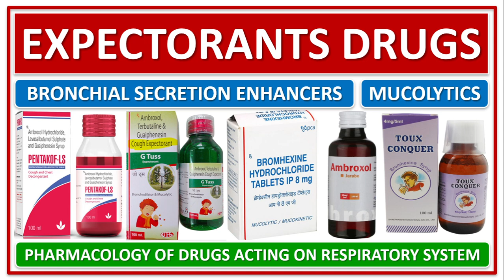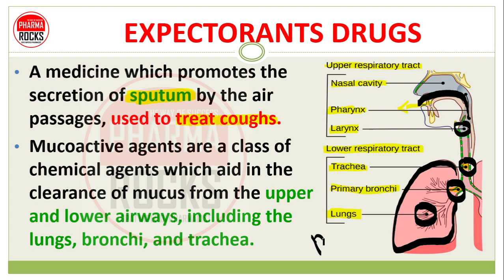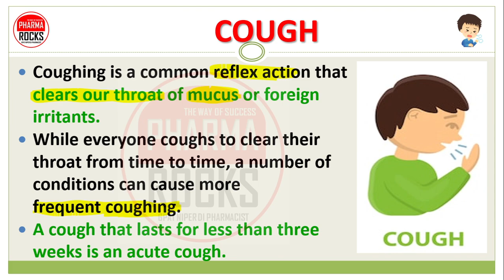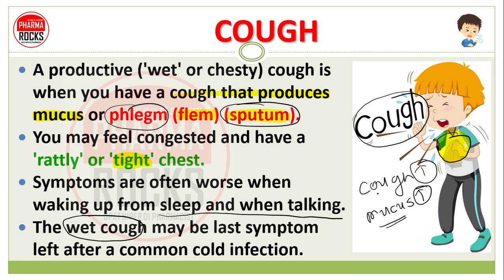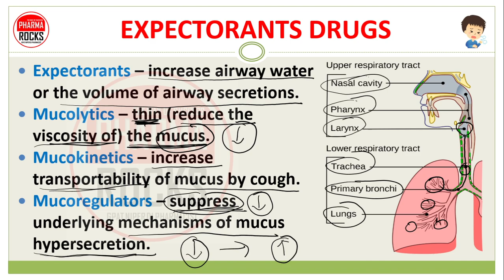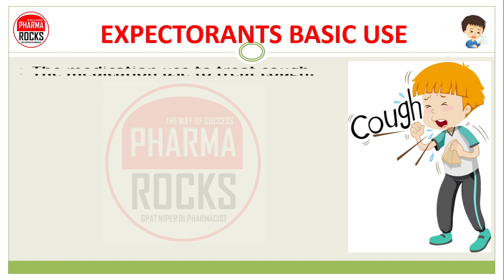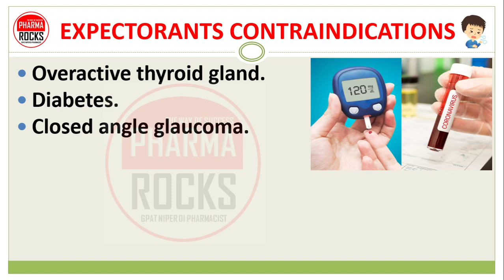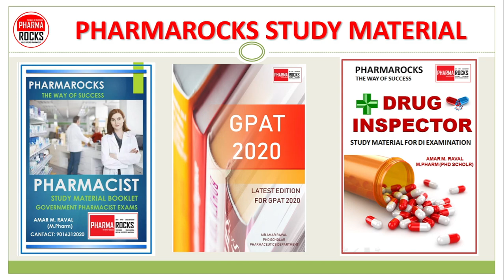EXPECTORANTS DRUGS, BRONCHIAL SECRETION ENHANCERS, MUCOLYTICS, PHARMACOLOGY, BASIC USE, SIDE EFFECTS